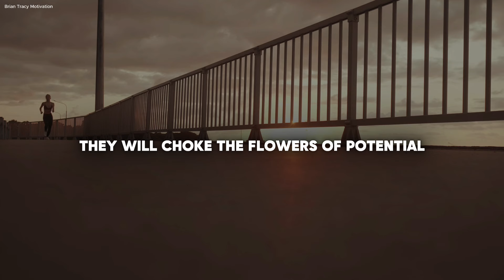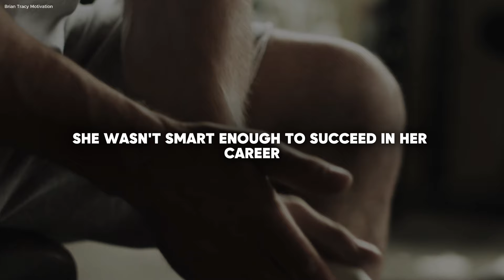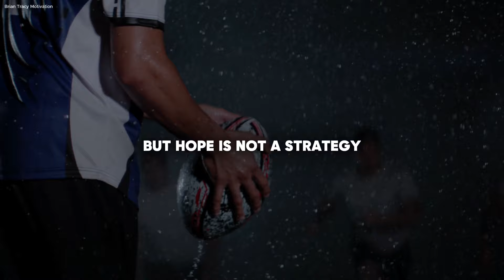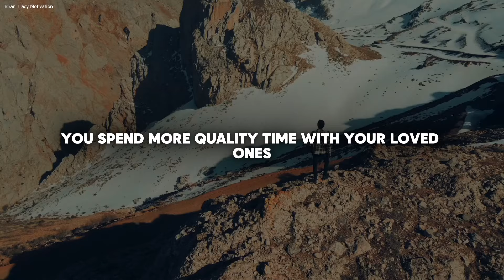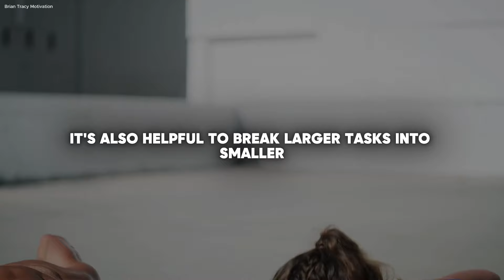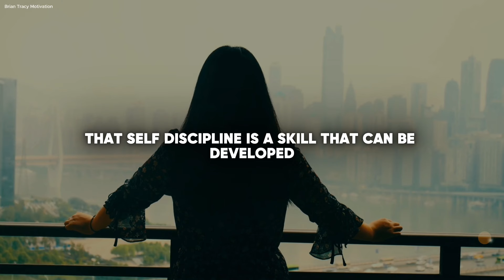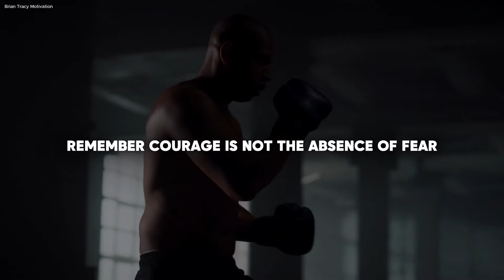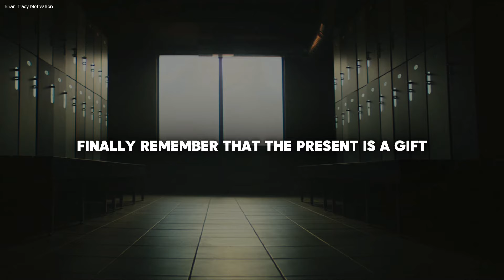10 Habits That Are Ruining Your Life - Brian Tracy Motivation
Are you feeling stuck? Not reaching your goals? It might be because of these sneaky bad habits! In this video, we'll talk about 10 common habits that could be holding you back from the life you want.
We'll cover:

✅ Procrastination - stop putting things off!
✅ Negative self-talk - be kinder to yourself
✅ Comparing yourself to others - focus on your own journey
✅ Living without clear goals - find your direction
✅ Not taking responsibility - own your life
✅ Poor time management - make the most of your day
✅ Hanging out with negative people - surround yourself with positivity
✅ Lack of self-discipline - build better habits
✅ Fear of failure - embrace challenges
✅ Living in the past - focus on the present and future

10 Habits That Are Ruining Your Life - Brian Tracy Motivation

Don't let these habits ruin your chances of success! Watch now to learn how to break free from these patterns and start living your best life.